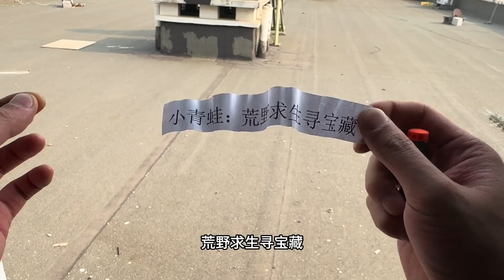户外寻宝，发现小青蛙送我的惊喜